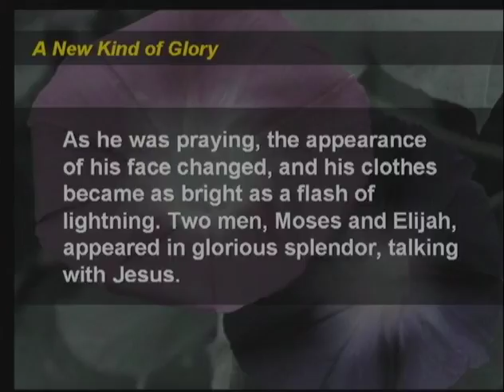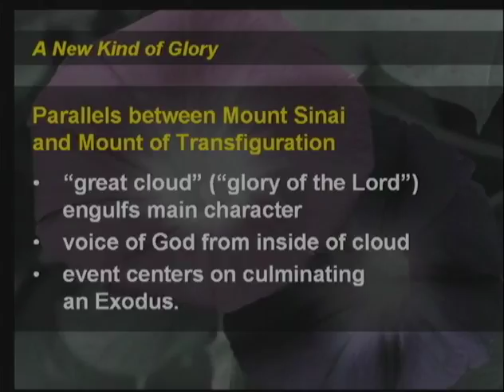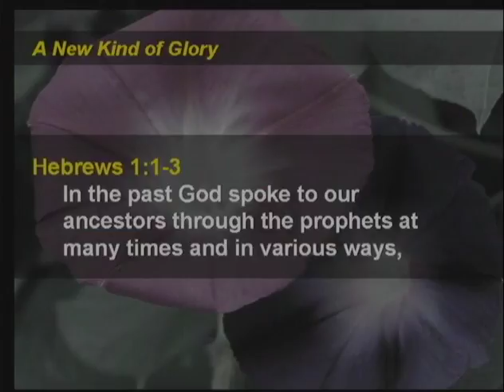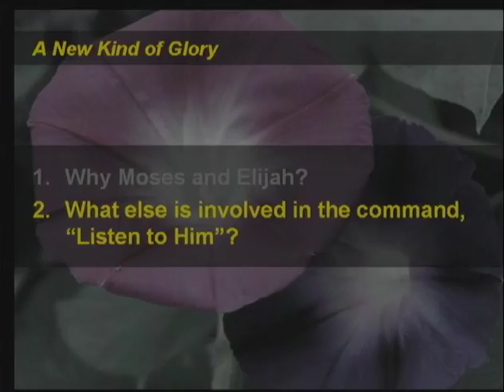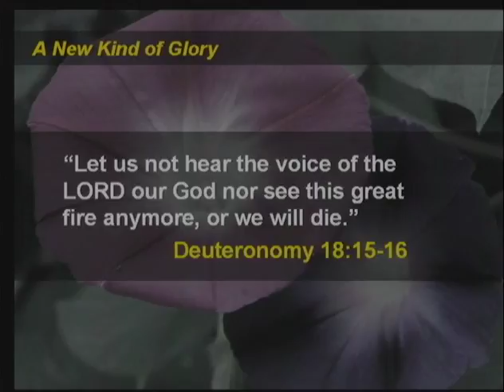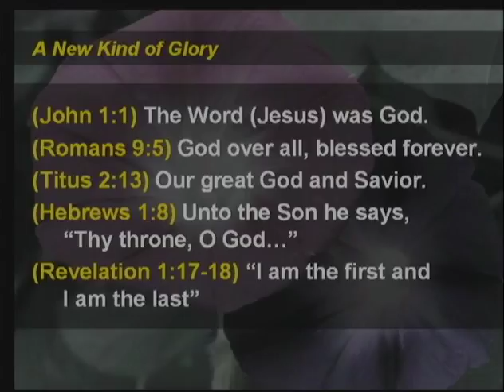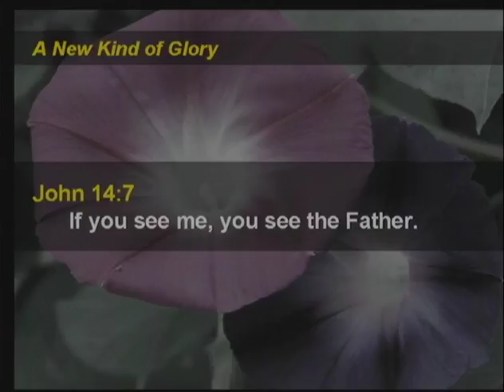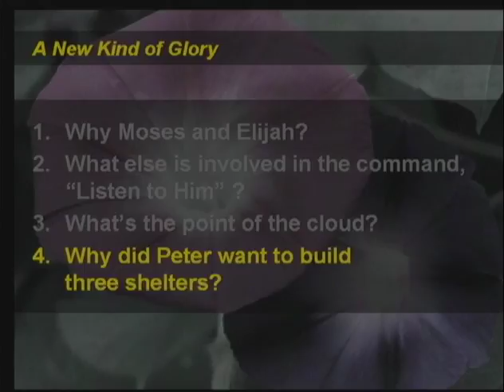A New Kind of Glory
Jesus is both fully human and fully God. He is the beginning and fulfillment of God’s covenant with humanity. In Christ, God’s love and glory was revealed as he came and dwelt among us, serving, and ultimately suffering and dying to give us forgiveness and hope. It is the most amazing revelation in history!